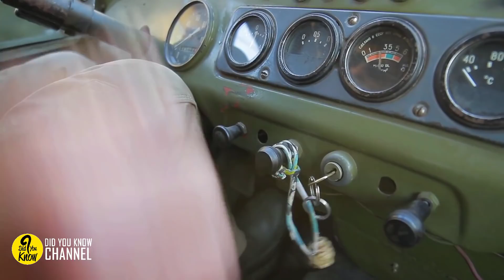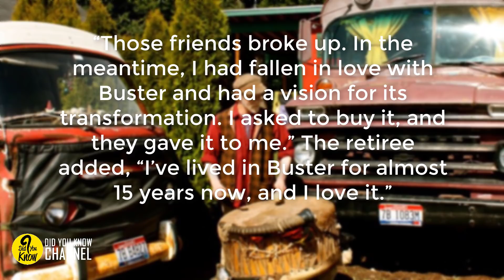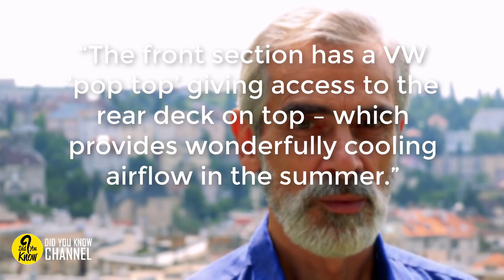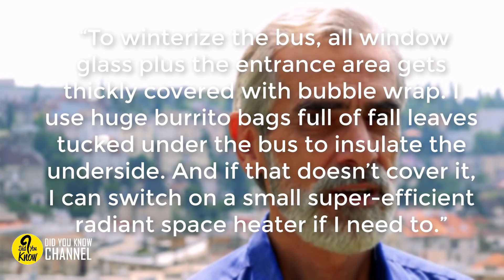This Man Decided to Retire in a Home Made from an Old Bus, The Results Are Incredible!